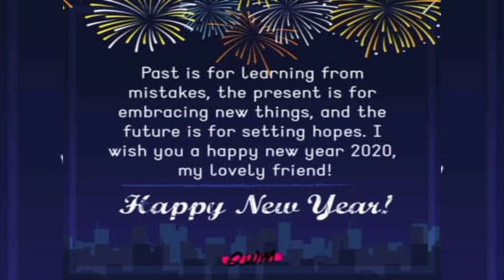Happy New Year To All || Well Come 2021 || Bye Bye 2020 || Wishing U A Happy New Year To All